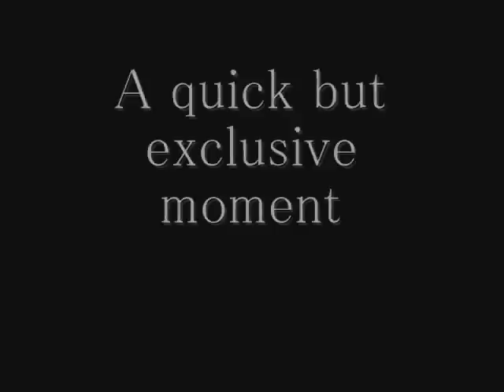Djinn Studios Live Recordings. If I were a boy Cover by Nikki Loy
A quick recording of Beyonce's If I were a boy at Djinn Studios with Nikki Loy